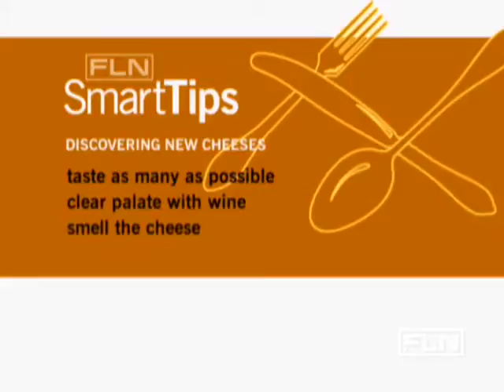Discovering New Cheeses-Fine Living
An expert offers advice for exploring the world of gourmet cheese.   This video is part of   Fine Living Smart Tips show  . SHOW DESCRIPTION :Get great tips on home, entertaining, travel and shopping topics.